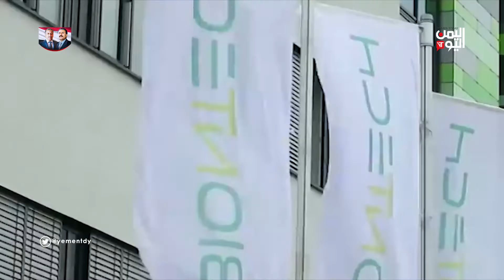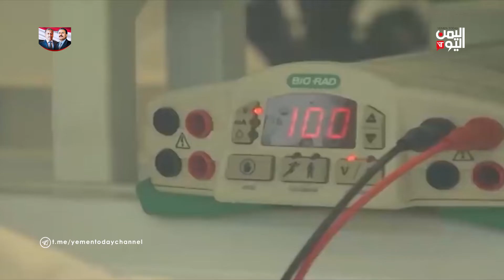بدء التجارب السريرية لاختيار فعالية لقاحين في ألمانيا وبريطانيا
تواصل دول العالم البحث عن حلول علمية وفعالة  للحد من تفشي وباء كورونا كوفيد 19 الذي حصد  الارواح حول العالم  ، ففي المانيا تبدأ  الخميس تجارب سريرية على متطوعين لانتاج لقاح قالت المانيا انه قد يكون حلا ناجعا لايقاف تفشي الفيروس وفي بريطانيا يتم اختيار مدي فعالية لقاح اكسفورد الذي وصفه وزير الصحة انه واعد